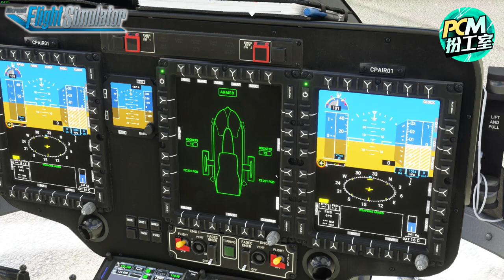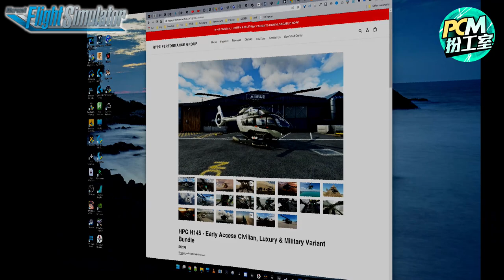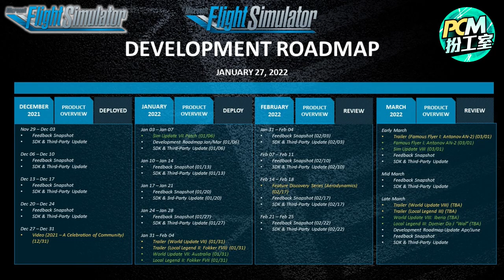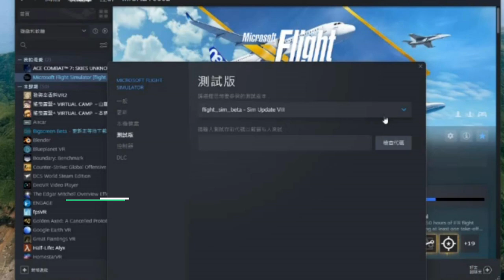【PCM扮工室】虛擬天空火箭亂舞台 !! Airbus H145M 空襲維港！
等咗差不多半年，Hype Performance Group 為 Microsoft Flight Simulator 推出嘅軍用型 H145M 直升機終於開始公測喇！不過等咗咁耐都係值得嘅，因為呢款直升機加入咗 Flight Sim 第一款可以發射嘅火箭武器，加埋噚日更新加入嘅機關槍，可以畀 Simmer 發洩一番。今集小編就同大家喺啟德機場同小西灣赤柱一帶試炮！

* 請按CC啟用中文字幕